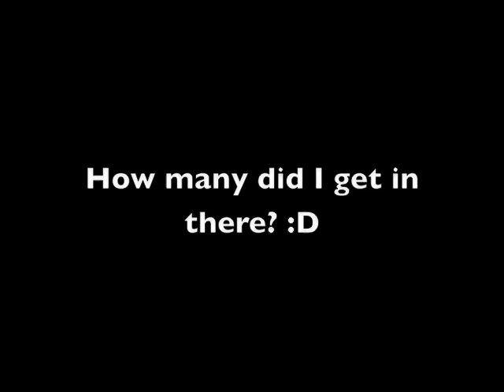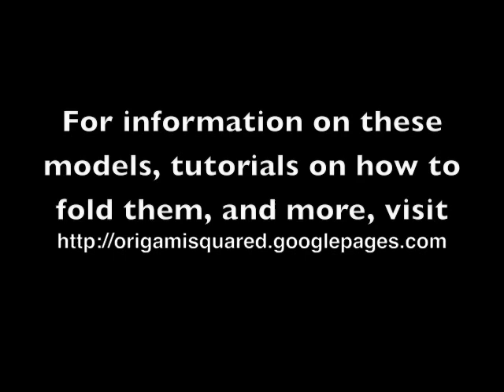Origami Squared Summer Gallery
This is some of the origami I have been working on since finals at the college.
Folding the dollar bill origami models was quite interesting because of the paper; creases did not like holding. The floral ball shown at 50 seconds is designed by Meenakshi Mukerji.